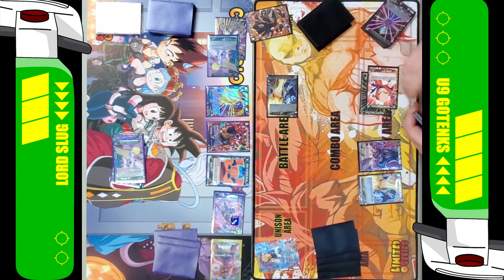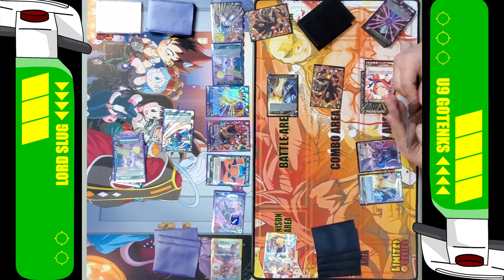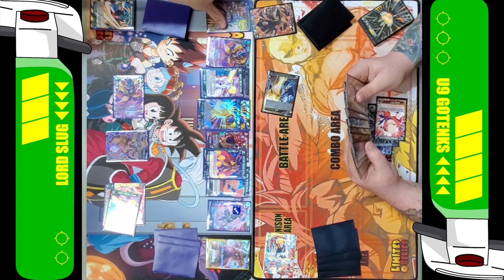U9 Gotenks (Y) vs Lord Slug Aggro (G/Y) | DBS Duel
A local game between U9 Gotenks vs Lord Slug